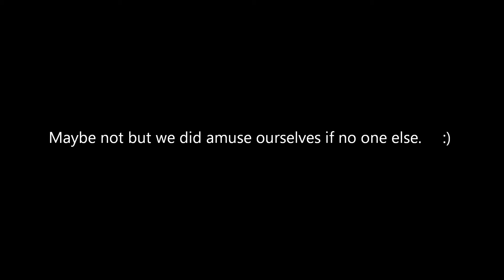Is this the Largest RC Helicopter in all of Australia?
Things you do while flying RC Helicopters in the Park